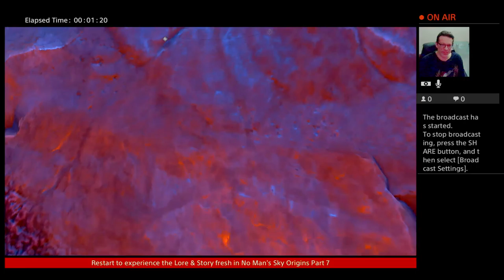Part 7 No Man's Sky Origins